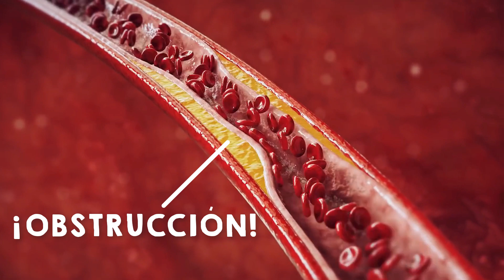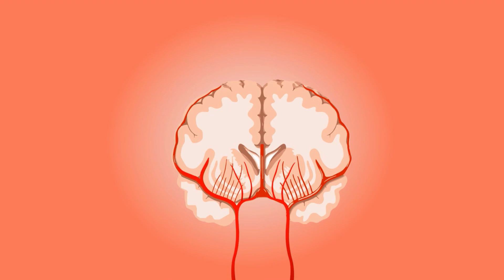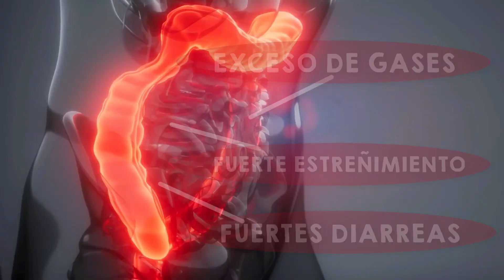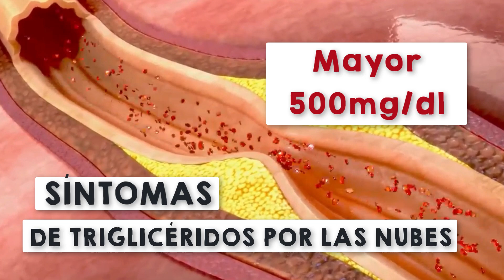Tienes TRIGLICÉRIDOS ALTOS y no lo sabes || ¿Cómo BAJARLOS rápidamente?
Los triglicéridos son un tipo de lípido que esta disuelto en la sangre, es un lípido muy importante para el organismo, ya que interviene en muchos procesos fisiológicos necesarios para mantener una buena salud, pero una dieta poco saludable y uno hábitos de vida sedentario puede hacer que los niveles de triglicéridos se disparen drasticamente, cuando superan los 500mg/dl en sangre podemos empezar a tener una serie de síntomas o signos que claramente nos esta avisando de que los triglicéridos o el colesterol están muy altos.

CONTENIDO DEL VIDEO:
00:00 ¿Que son los triglicéridos?
00:30 ¿Cómo DETECTAR triglicéridos altos?
01:00 Síntomas MÁS FRECUENTES
02:50 Síntomas más GRAVES
05:25 CONSEJOS para bajarlo

Toda la información de este video esta basada en la evidencia científica, espero que pueda ayudarte, un saludo y muchas gracias.